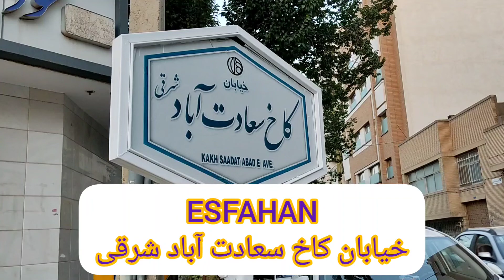اصفهان خیابان کاخ سعادت آباد شرقی ESFAHAN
از بازدیدتون از این کانال سپاسگذارم وبا فالو از این کانال مارو حمایت کنید ممنون وتشکر